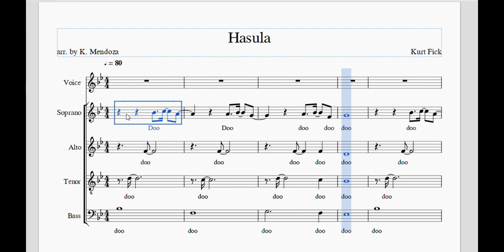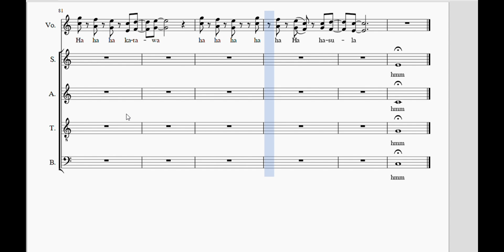HahahaHasula (SATB) arr. by Khristine Mendoza - Alto (voice guide)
HahahaHasula (SATB) arr. by Khristine Mendoza